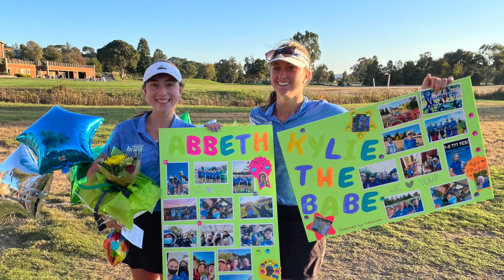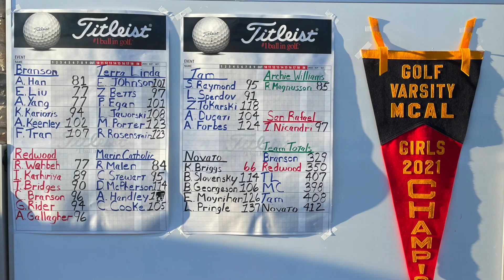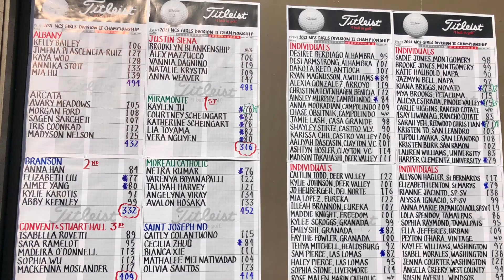Branson Girls Varsity Golf Fall 2021